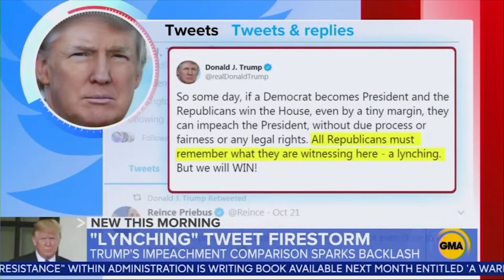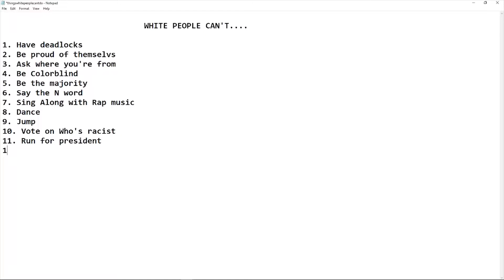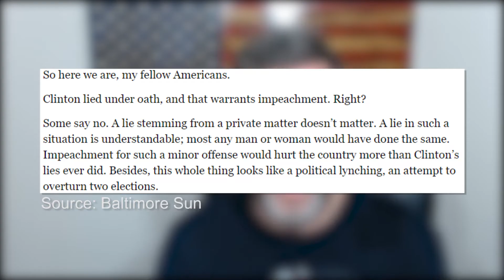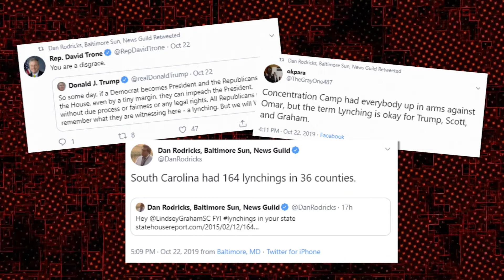👀 BUSTED: Democrats & The Media Call Impeachment a Lynching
CRYPTOCURRENCY:
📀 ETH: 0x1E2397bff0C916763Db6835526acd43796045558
📀 BTC: 13dnHJyCaLFgzxXZLSSXhgbqAfioXHo33t
📀 LTC:  LRaNzJD6PmCR7FkqHTuSgiAYkE9GSKG8g8
📀 DASH: XasuQ2cSEuPRSnG47XyShcW9XvM1xh6Em8

One of my subscribers left me a message and said YouTube killed his subscription to my channel and had to resubscribe!!!